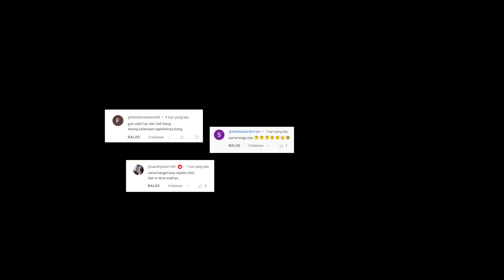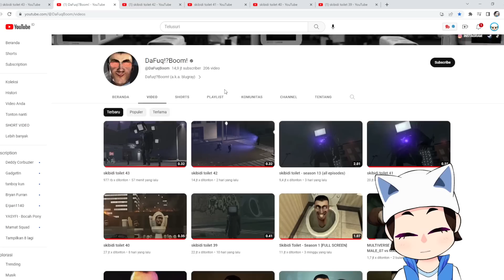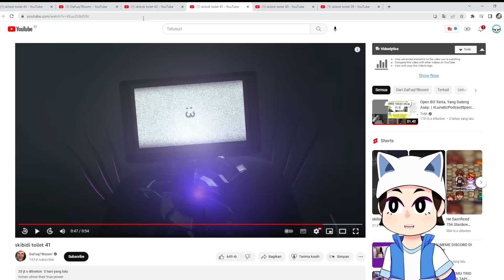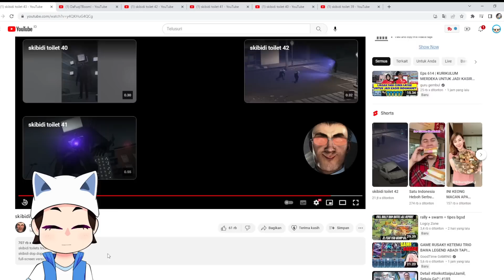GIANT TV MAN KALAH? Skibidi Toilet Makin Kuat - Skibidi Toilet 43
🎥Credit video :  @DaFuqBoom

Gabung !!!